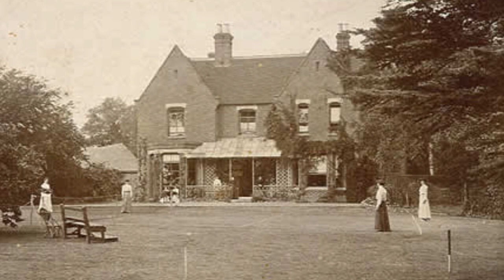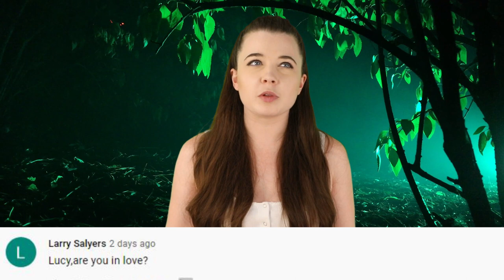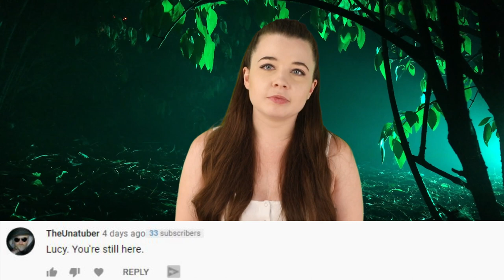Top 5 Scary Demon Cases Investigated By Ed And Lorraine Warren - Part 2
Ed and Lorraine Warren were famous paranormal investigators and ghost hunters, best known for being involved in the conjuring case, Amityville, the Enfield poltergeist, and the Smurl haunting. Their museum also houses the real Annabelle doll along with many other creepy artifacts. With the recent release of the Conjuring 3, these are the Top 5 Scary Demon Cases Investigated By Ed And Lorraine Warren - Part 2 right here on Top 5 Scary Videos!

Time Codes:
0:00 - Intro
0:32- The White Lady of Easton
1:44- The Southend Werewolf
3:28- The Borley Church Haunting
5:08- Lindley Street Haunting
6:11- Satan's Harvest